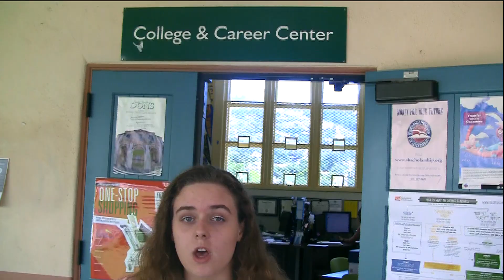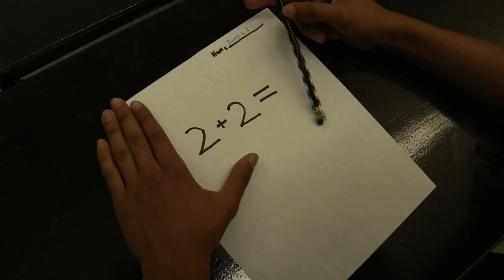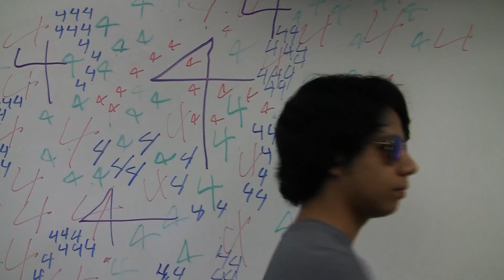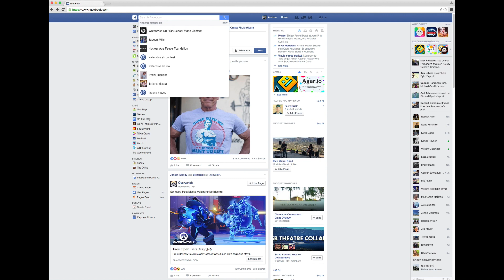SBHS Video Bulletin 4-22-16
This video is about SBHS Bulletin 4-22-16